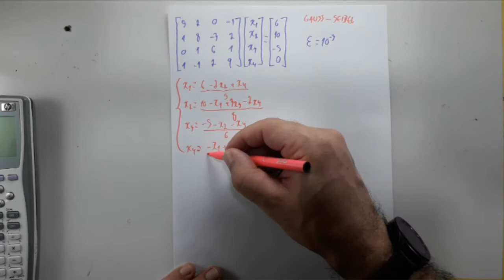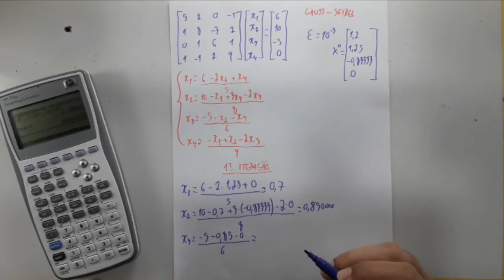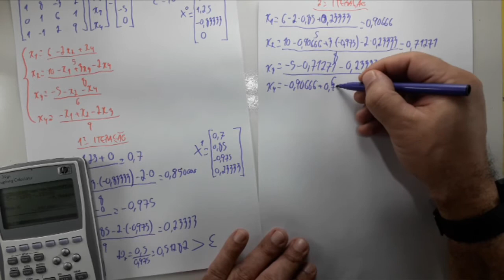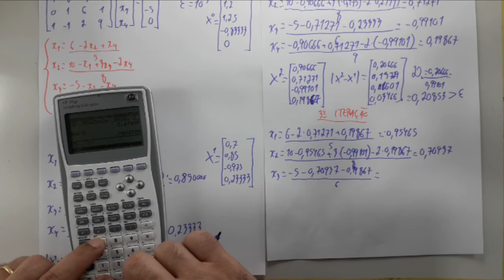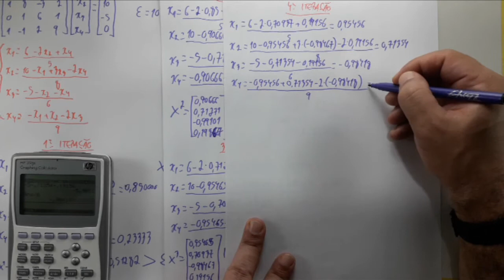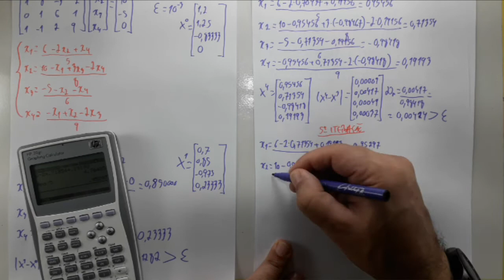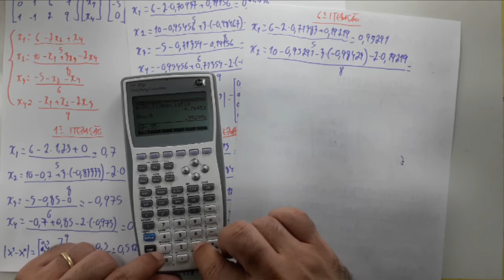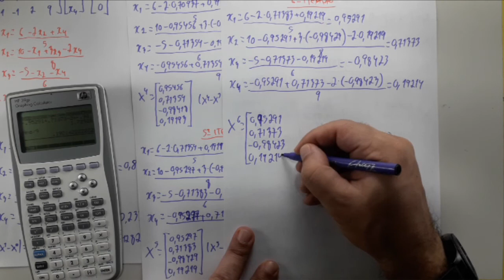Exercício de Gauss-Seidel (ALG-EX05)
Exercício de Gauss-Seidel